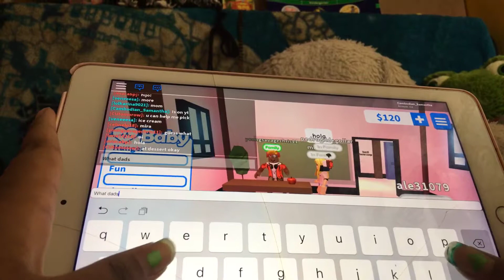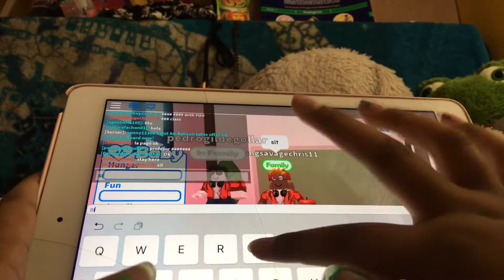Adopt me part three